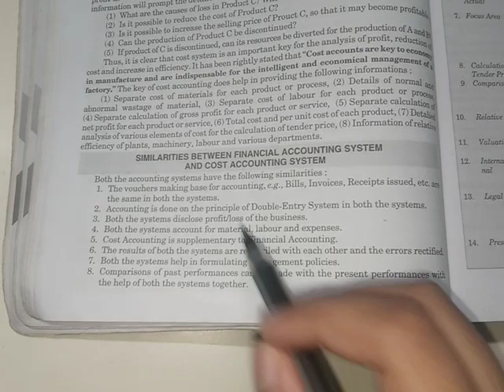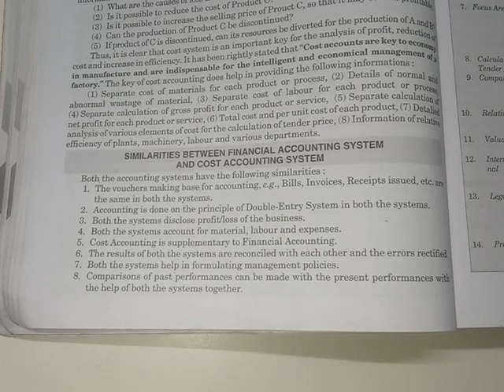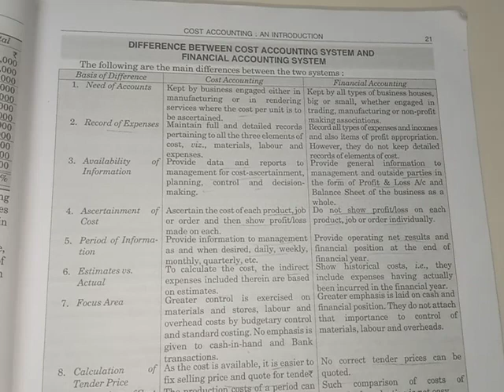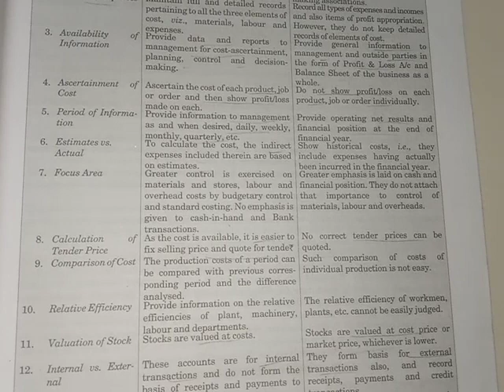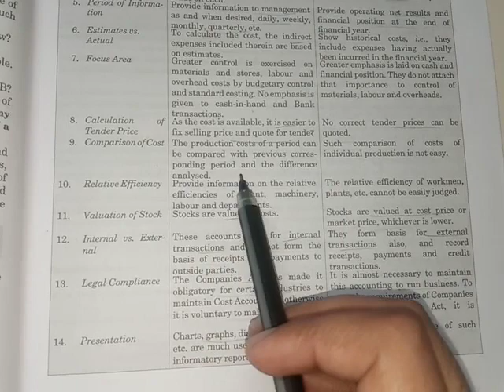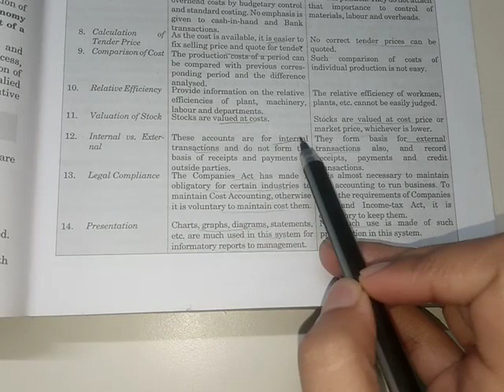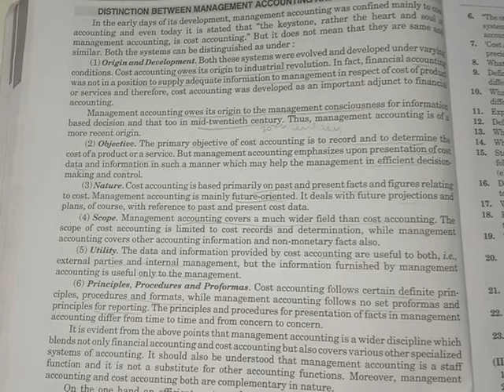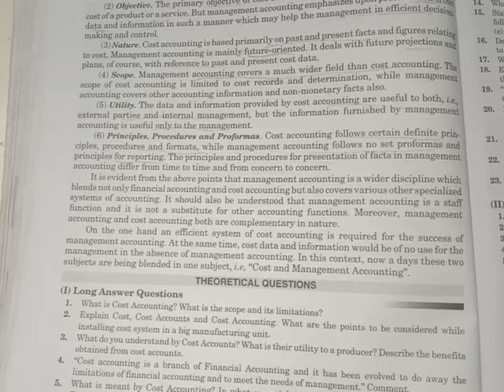Chapter 1 cost accounting : an introduction || cost accounts || part 6 || with notes